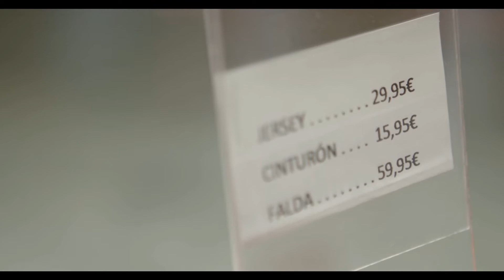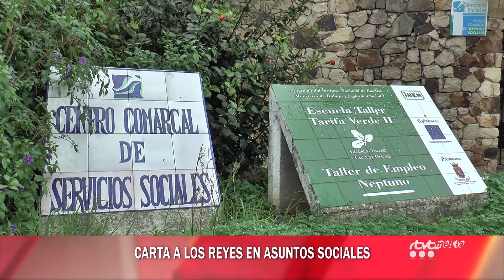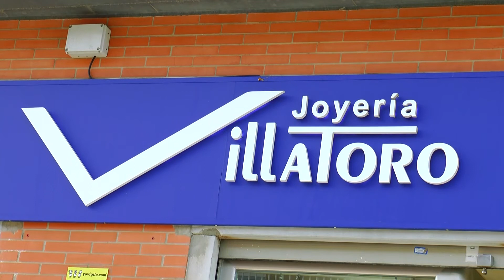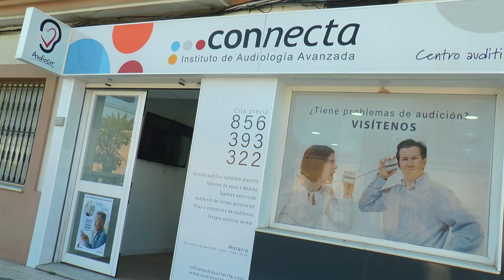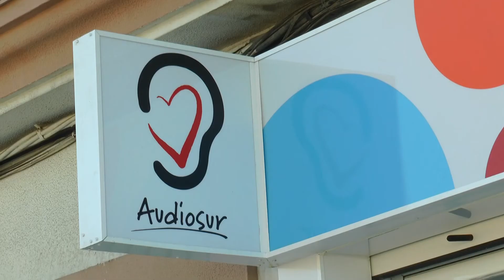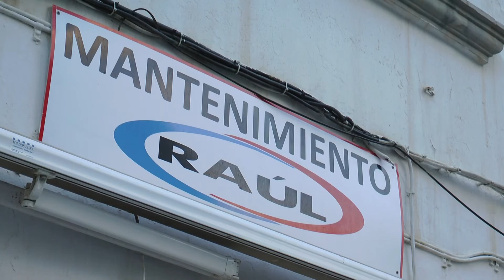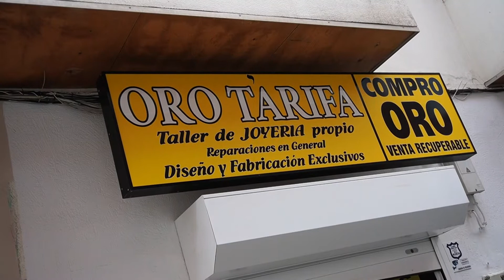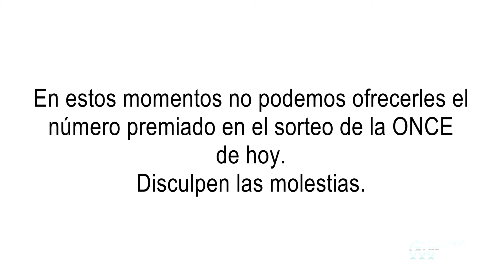TarifaNOTICIAS 11 DICIEMBRE 2019 HD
Edición del miércoles 11 de diciembre de 2019 del informativo local TarifaNOTICIAS. Presenta: Mily Díaz.